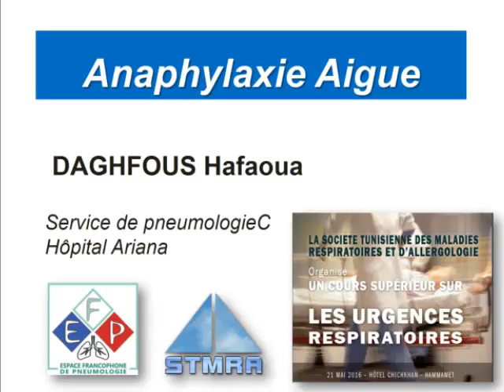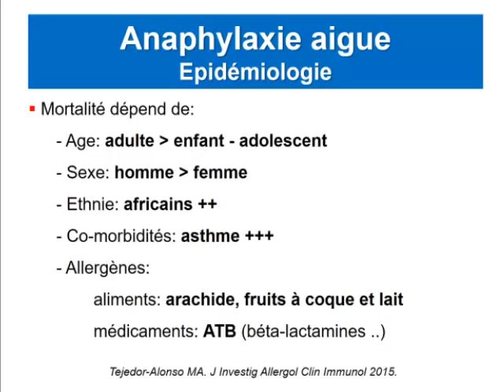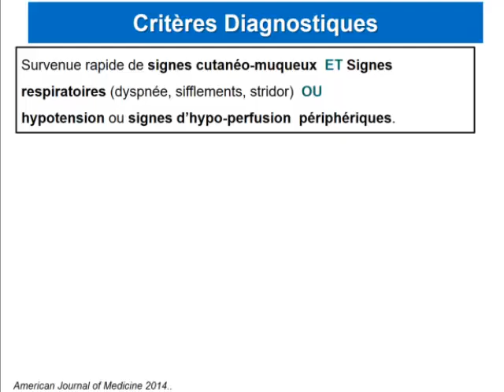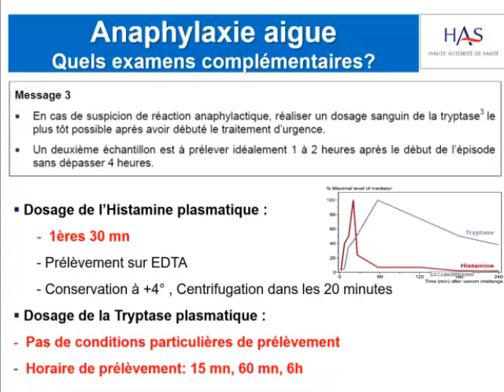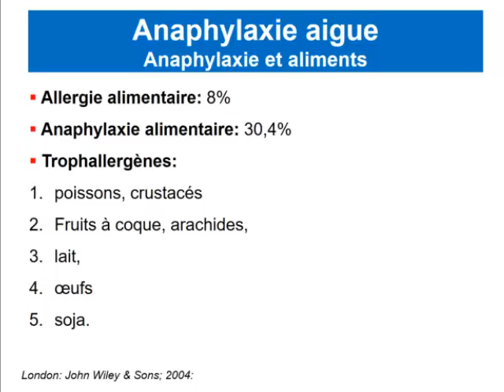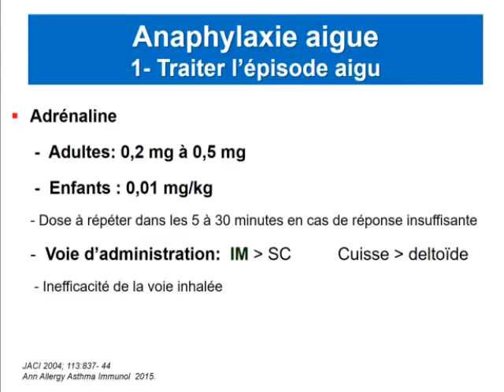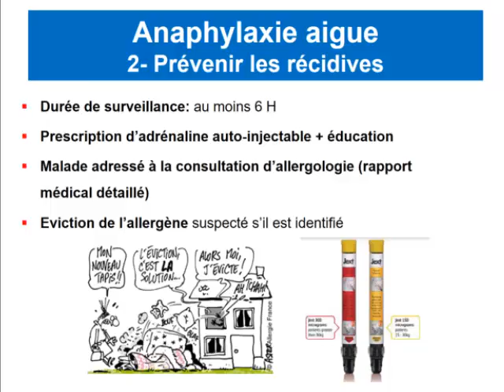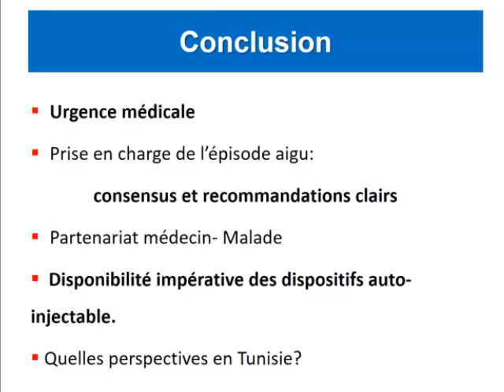Anaphylaxie aigue. Hafaoua Daghfous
Cours supérieur sur les urgences respiratoires de la STMRA 2016
Séance urgences diverses
21 Mai 2016 - Hôtel Chichkhan - Hammamet